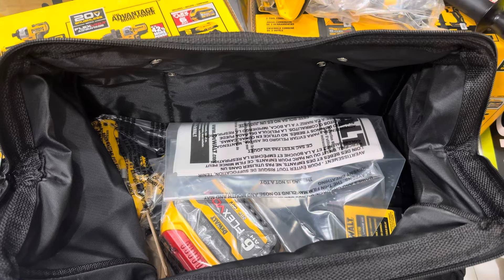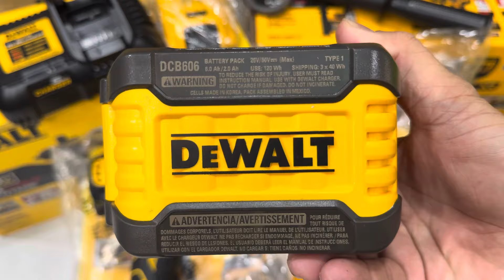Máy khoan pin dewalt dcd999 mexico , dewalt dcf887 mexico , pin flex mexico new 0903397180